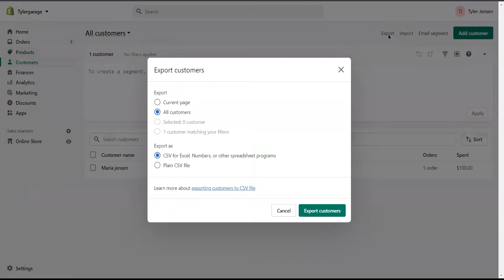Exporting data flow on Shopify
Exporting data can help owners to store data that is important and enable importing this data to any other store.